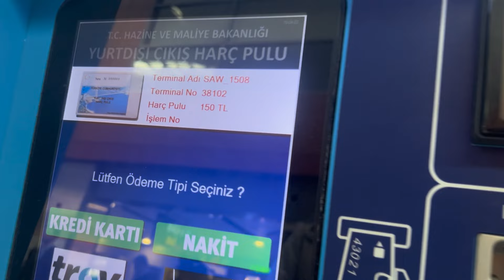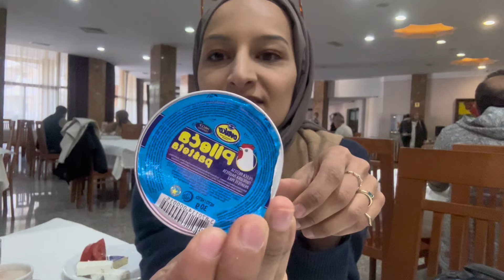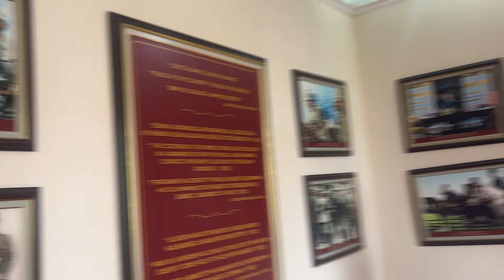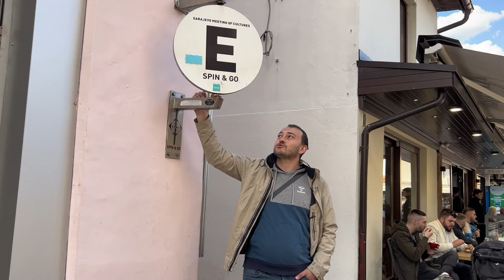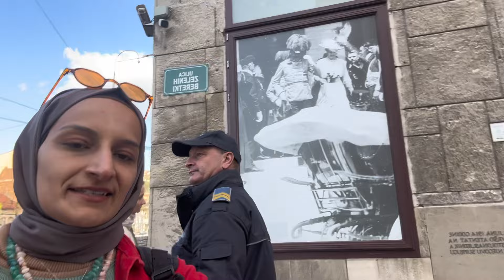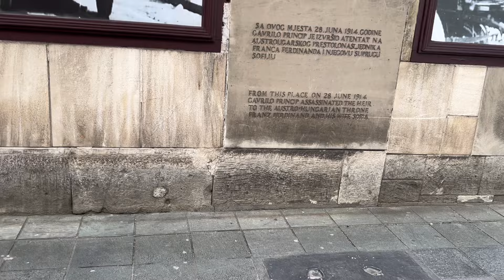Büyük BALKAN TURU (Vizesiz) Neler yaptık? Gitmeye değer mi? Turla gezmek doğru mu?